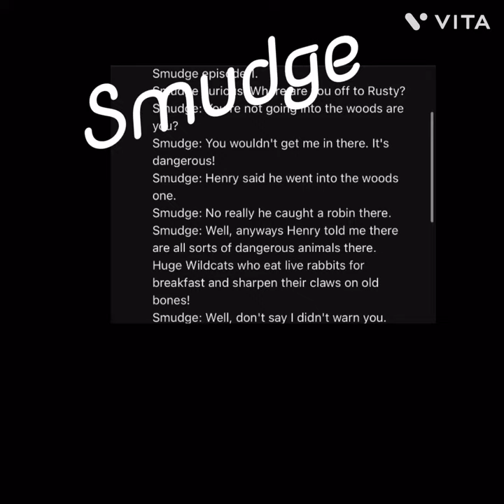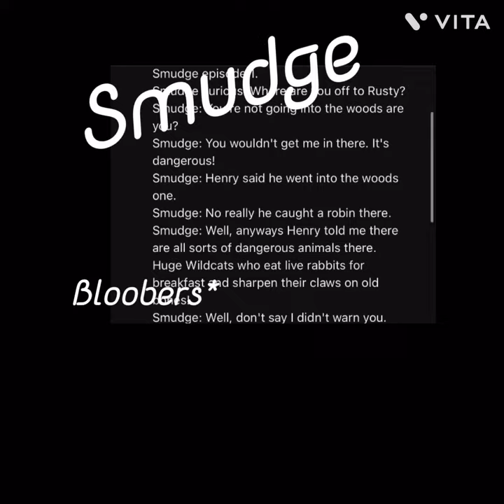For @warriocatsstormheart voice acting (with music) read desc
There will be a un edited version of this video if I feel like it I’ll put the link here.